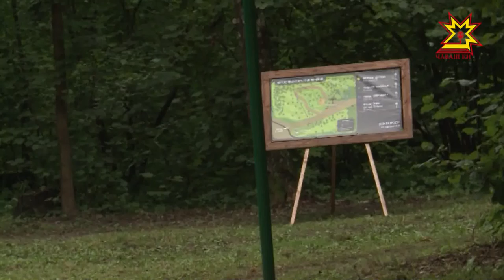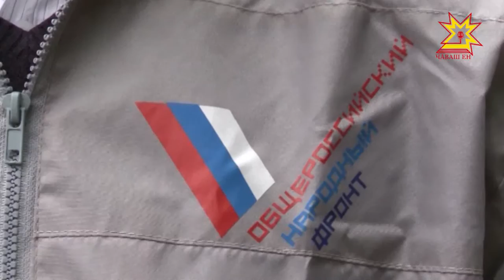Вăрмансемпе парксене сыхлар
Хула çĕкленет, сарăлать. Çав вăхăтрах йывăç ÿсекен лаптăксем сахалланаççĕ. Хулари вăрмансемпе парксене упраса хăварма Пĕтĕм Раççейри халăх фрончĕ ятарлă сыхлав лаптăкĕсем - «симĕс щитсем» тума сĕнет. Вăл мĕне пĕлтернине Анастасия Олангина тĕпчерĕ.